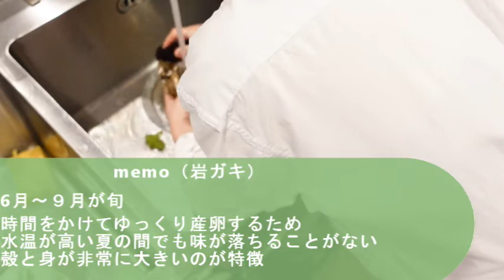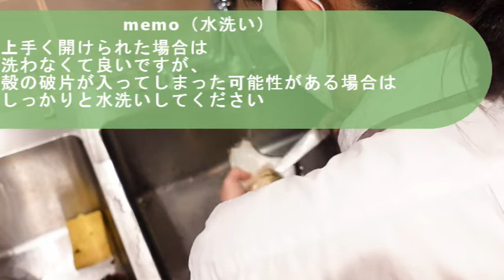牡蠣の開け方【巨大岩ガキを開ける】家にあるナイフでできちゃいます♪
水曜/日曜日の１8時配信予定でございます(^^♪
(*'ω'*)チャンネルして頂けたら嬉しいです(__)

ご連絡は問合せフォームよりお願いいたします(__)